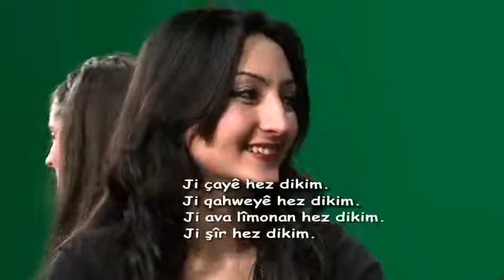Dersa Kurdî 18